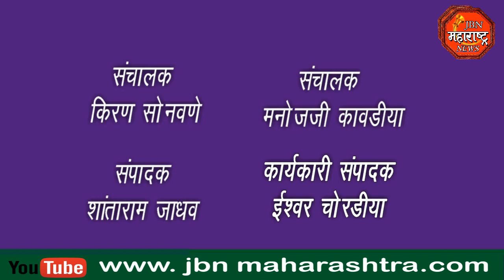तिसऱ्या मजल्यावरून पडल्याने विध्यार्थीनी गंभीर जखमी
तिसऱ्या मजल्यावरून पडल्याने गंभीर जखमी